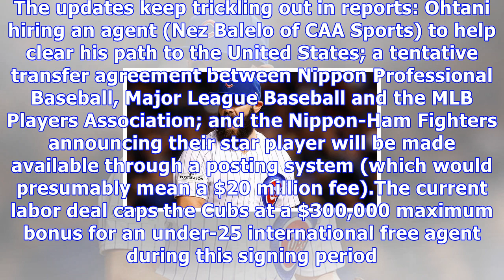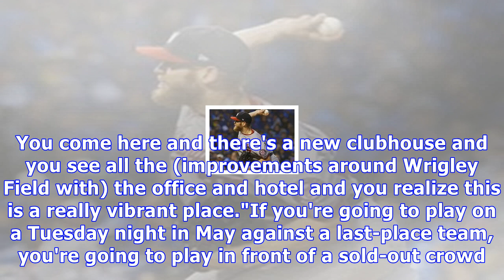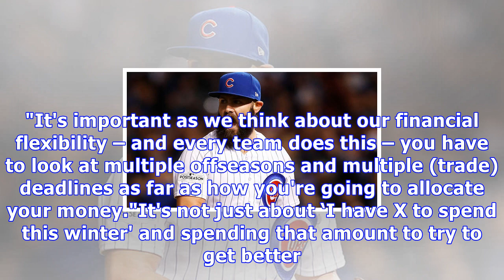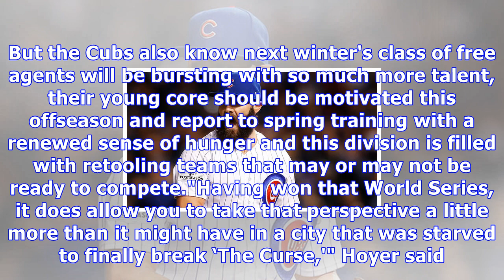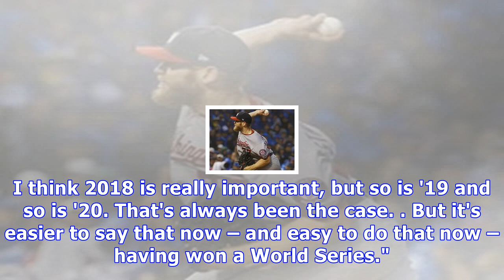How cubs will make their sales pitch to shohei ohtani and attack this offseason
The video of what it would look like when the Cubs finally won the World Series resonated with Jon Lester, because he grew up around the Boston Red Sox, understood the players on that 2004 team got treated like kings and felt enough sense of history to choose No. 34 as a tribute to Kerry Wood, Walter Payton and Nolan Ryan. Lester didn't take the most guaranteed money when he signed a six-year, $155 million megadeal with a last-place team after the 2014 season. Players like Ben Zobrist and Jason ...